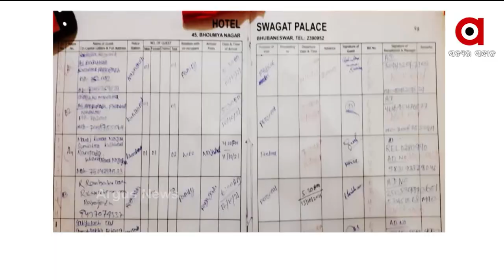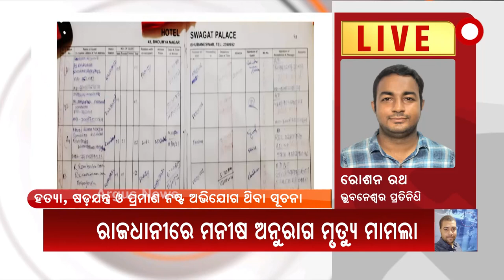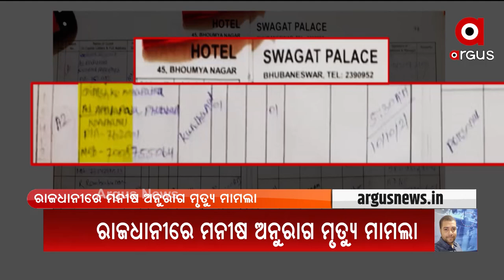ମନୀଷ ଅନୁରାଗ ମୃତ୍ୟୁ ମାମଲାରେ ୩ ଜଣଙ୍କୁ ଗିରଫ କଲା କମିସନରେଟ ପୋଲିସ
ଭୁବନେଶ୍ବରର ବହୁ ଚର୍ଚ୍ଚିତ ମନୀଷ ମୃତ୍ୟୁ ଘଟଣା। ଘଟଣାରେ 3 ଜଣଙ୍କୁ ଗିରଫ କରିଛି ପୋଲିସ। ଗିରଫ ଅଭିଯୁକ୍ତ ହେଲେ ଦିନେସ ମହାପାତ୍ର ଓରଫ ଲିଟୁ, ମୃତ୍ୟୁଞ୍ଜୟ ମିଶ୍ର ଓରଫ ମୁନା ଓ ଅମରୀତ ବିଶ୍ବାଳ।